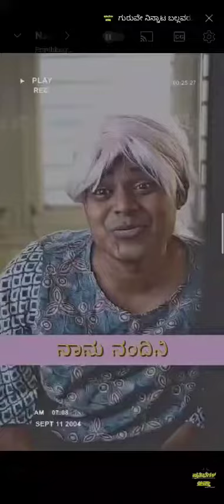ನಾನು ನಂದಿನಿ ಬೆಂಗಳೂರು ಬಂಧಿನಿ🔥🔥🔥🔥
NAANU NANDHINI BENGALURU BANDHINI🔥🔥🔥🔥🔥🔥